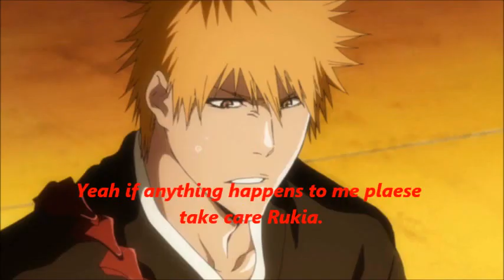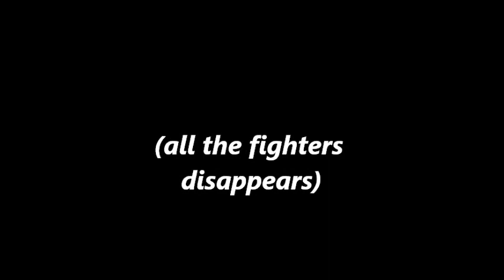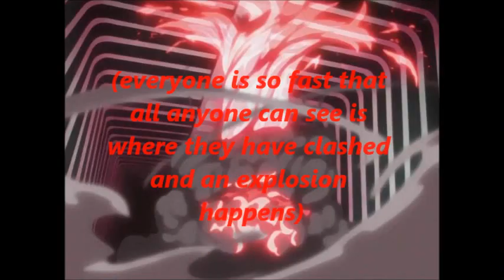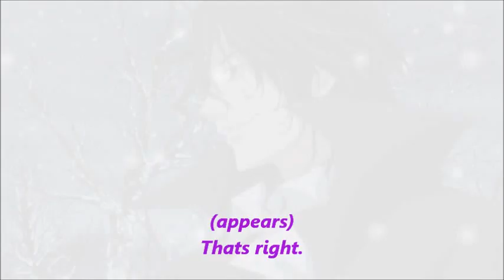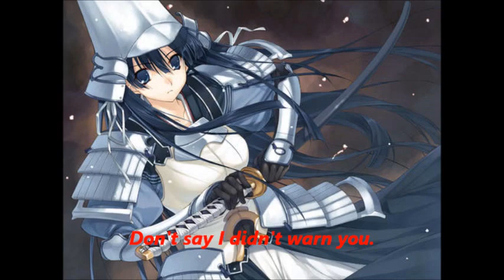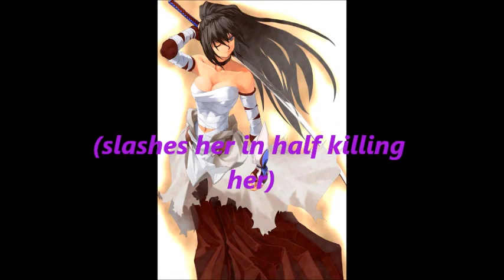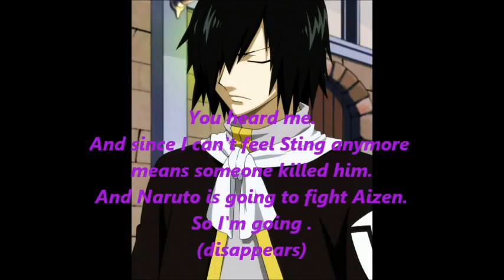Naruto Shippuden Chat Episode 22 Season 4 Finale! End of the Beginning